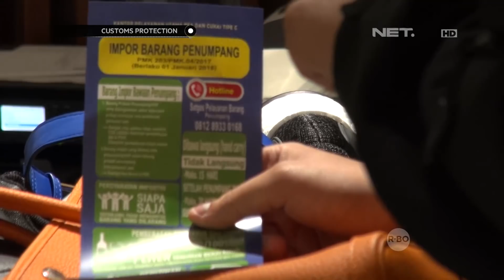Ada Banyak Tas Mewah dalam Koper Penumpang Pesawat - Customs Protection